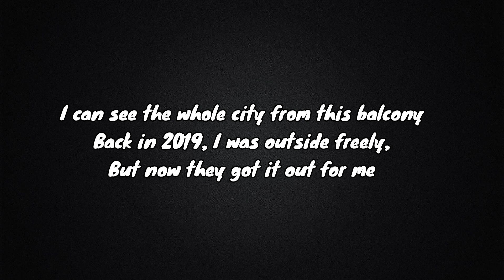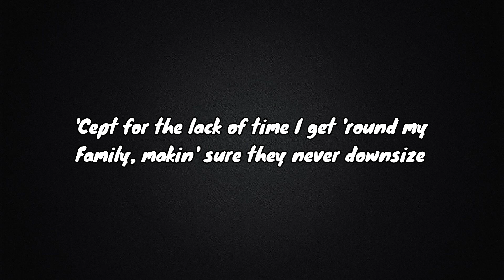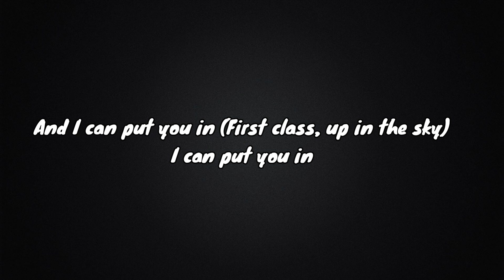Jack Harlow - First Class (Video Lyric)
I been a (G), throw up the (L), sex in the (A.M.), uh-huh
(O-R-O-U-S, yeah)
I can put you in (First class, up in the s—, up-up in the s—)

I don't care what frat that you was in, you can't alpha me, keep dreamin'